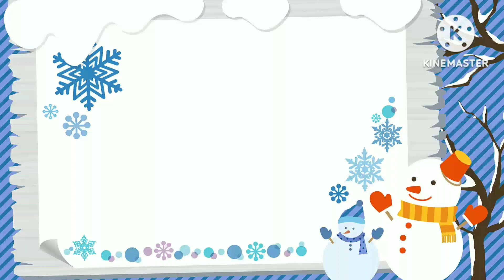ये हमारा लास्ट ब्लॉग है | Ye Humara Last Vlog Hai | Juhi Vinod Vlogs